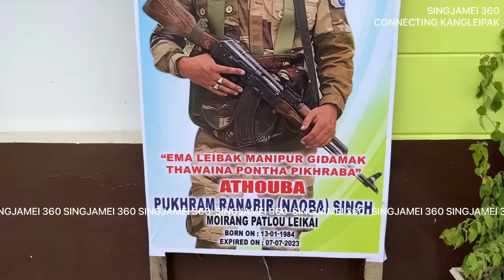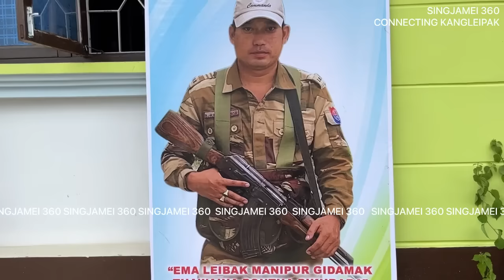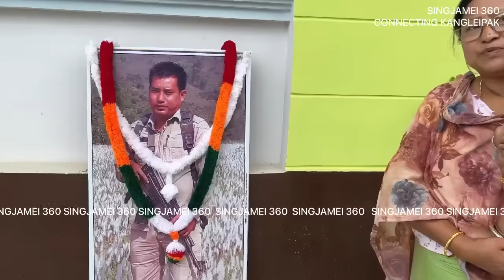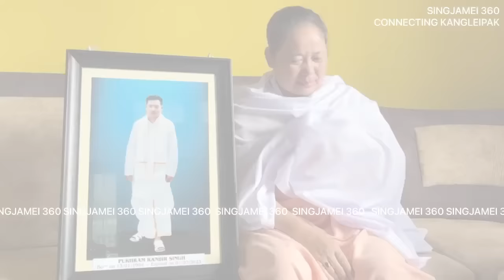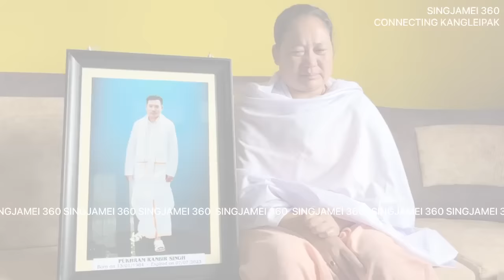Tabikhidraba Khollao Episode 20 || Loktak Ema gi Mapari Athouba Pukhram Ranabir @Naoba || Moirang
"Tabikhidraba Khollao": Episode 20 Athouba Pukhram Ranabir alias Naoba

"Aroiba oina Epagi Malem... Epagi Malem... Epagi Male... haina ahumlak kourambaduna pumnamakpu thadoklaga chatle haibagi aroiba wahei oikhi..."

Singjamei 360 gi Team khudingmak mitlu pirangna thumhankhiba tabikhidraba khollao miyamda mikap miraokhol maraksida share toujari.

Special Thanks to Dr MEENA THIYAM KOLAY and all our S360 Humanity Donors for enabling us to donate a sum of Rs 2000/- to the Family.

Also thanks to Meetei Yumbirel for accompanying us and donating a sum of Rs 500/- to the bereaved family.